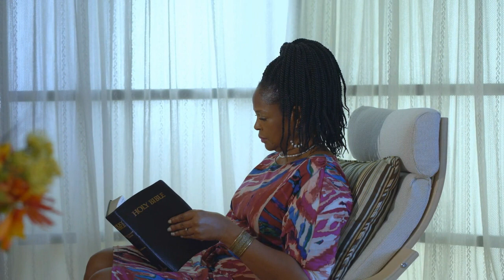PASTOR JERRY EZE JULY ENDING DECLARATION AND FIRE PRAYER FOR AUGUST